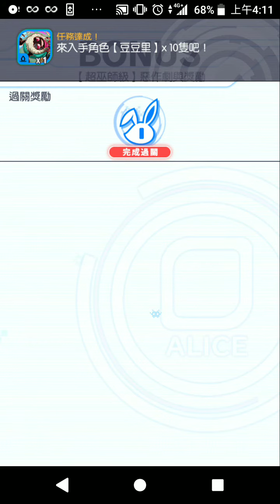Crash Fever 2018 10 28 04 09 06